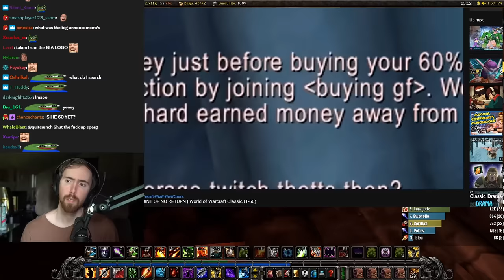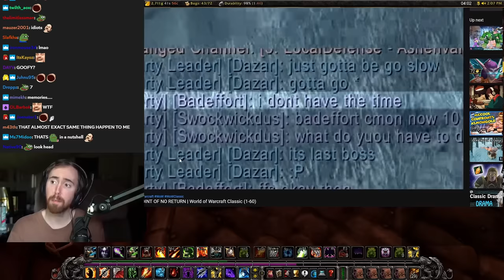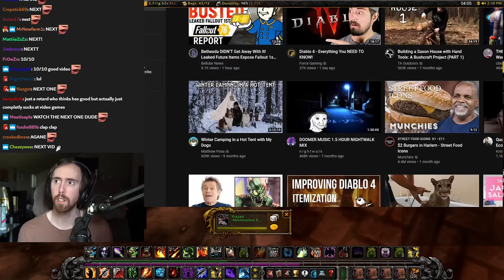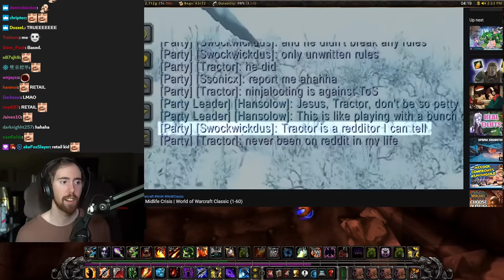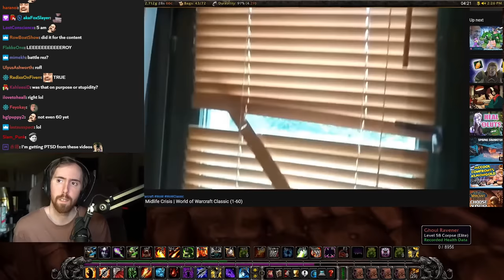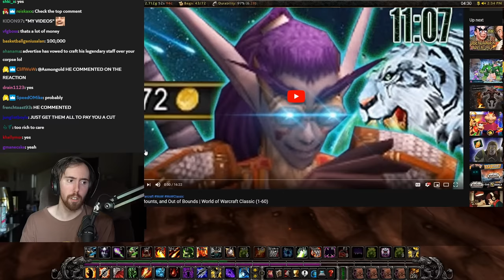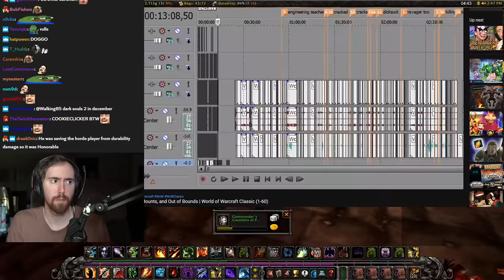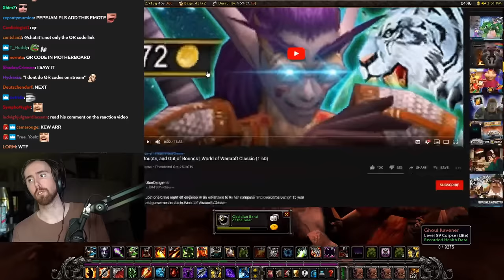Asmongold SHOCKED By UberDanger's Classic WoW Adventures - PART 2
Asmongold continues watching Uberdanger's Swockwickdus Adventures in Classic World of Warcraft, from "The Point of No Return" to "Axes, Mounts, and Out of Bounds"...